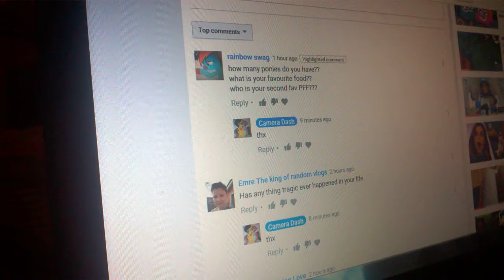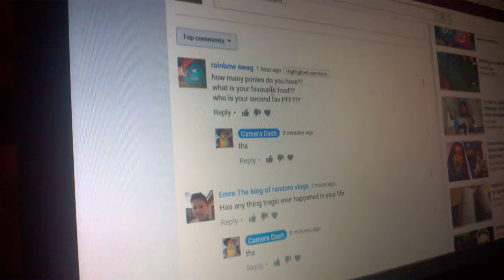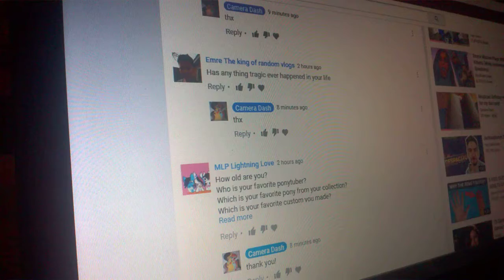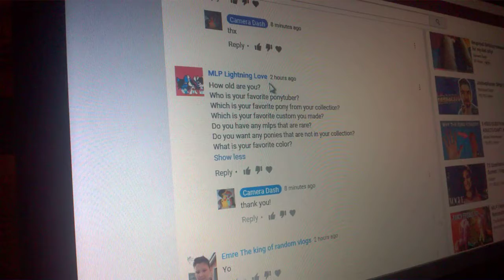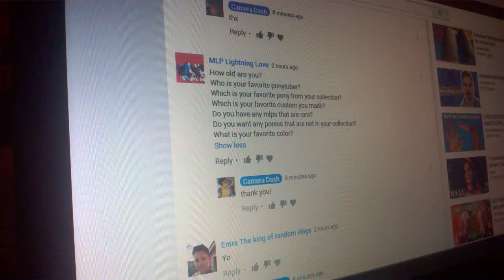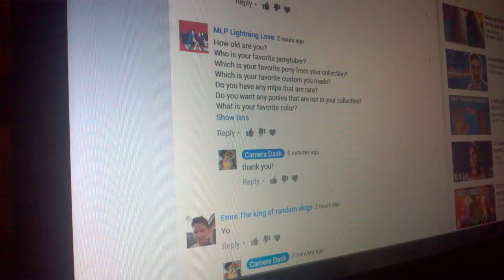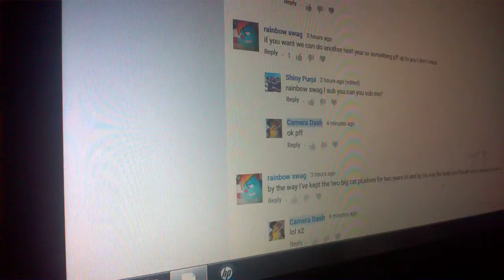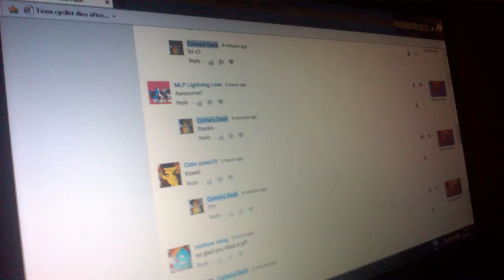Answering your questions pt1!